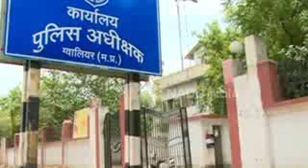Arms on police tables, it's election time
In a move to bolster security and inspire voter confidence, the submission of the licensed arms before the police has begun in Gwalior-Chambal zone of the poll bound Madhya Pradesh.